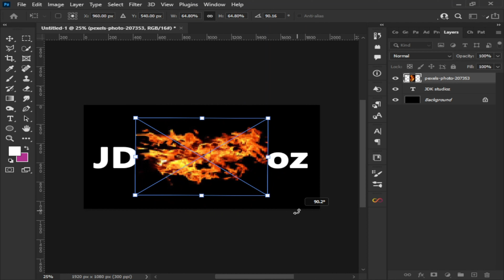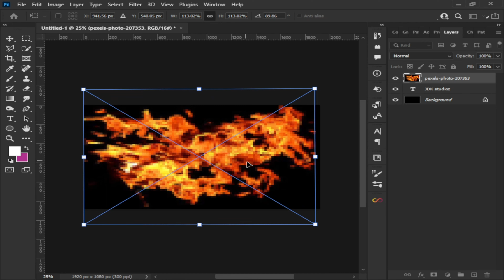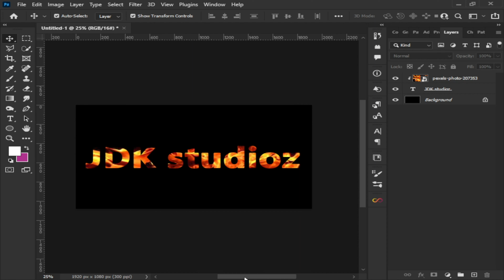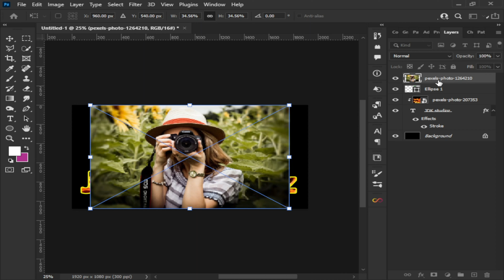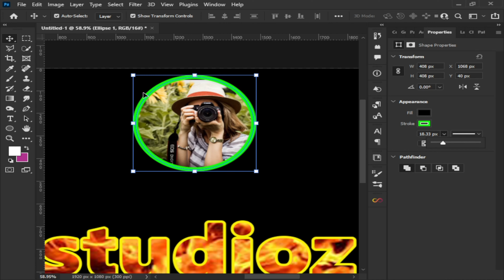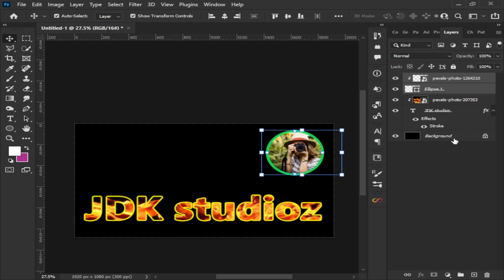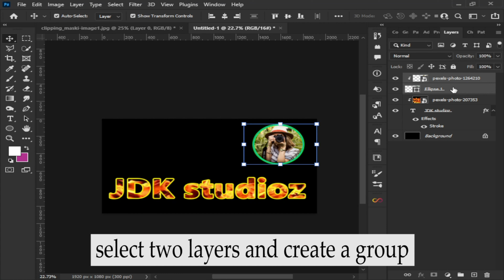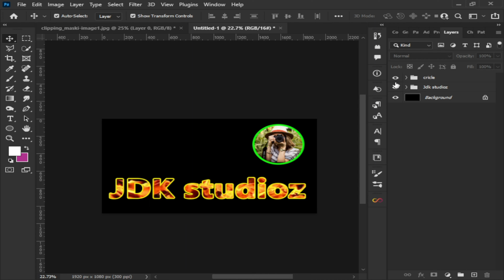HOW TO CREATE A TEXT INSIDE A IMAGE ( CLIPPING MASK ) IN PHOTOSHOP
MAKING A TUTORIAL